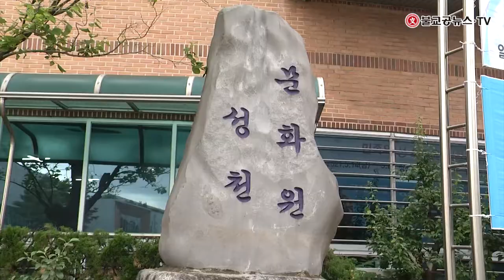혜철스님의 힐링대담_장현숙 성천옥션 실장